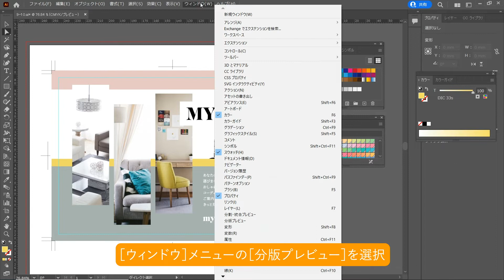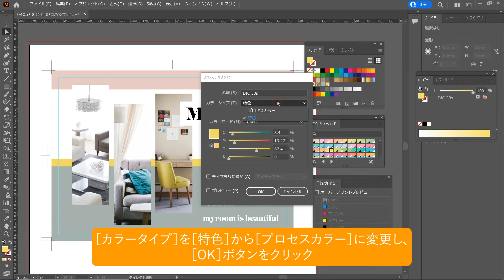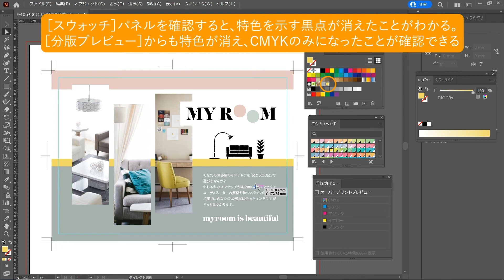Illustratorで特色を使おう（Illustrator よくばり入門）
特色の使用方法や特色をCMYKカラーに変換する方法を学びます。